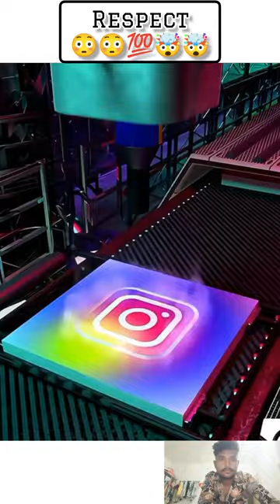Beautiful Tiger 😳🐅😳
respect
respect life
respect moment
like a boss respect
respect tiktok
respect videos
respect moment in the sport
football respect
respect moments
respect in sport
top respect shorts
respect moments in sport
respect song
copy and paste
paste
copy paste video on youtube and earn money copy paste
tik tok Bailey's
tik tok viét nam
nhay tik tok
tik tok nhay
los mas nuevos tik tok
tik tok victory
tik tok hero team
bailes de tik tok
funny tik tok videos
top diéu nhay tik tok
respect
ytshorts
respect song
youtube app
respect boy
yt shorts
Dest respect
videos respect channel
respect status
respect clips
amazing videos
viral videos
motivation
great act
good people
humanity.
shorts
respect 💯
Xxx tik tok
respect
tiktok xxx
respect shorts
تفریح
Xxx tiktok
shorts
tiktok xxx
respect 💯🤯👌😱
Cartoon xxx XXX
pecnekT
xxx
cr7
шорты
comedy
short video
skibidi toilet
song
comedy video
ronaldo
funny video
bike rider
dj song
respekt
rider
a4
football
jcb
kite
short
techno gamerz
bhoot
dj
fish
respect video
hope channel live
gana song
mrbeast
new song
respect 💯 shorts
tiktok video
short
funny videos
futbol
funny shorts
football skills
مزاحیہ ویڈیو
respect short video
bike videos
football shorts
2023 шорты
respect shorts 2023
уважай шорты, видео
shorts respect
مضحکہ خیز
уважаю шорты
уважать
внимание
hurmat
Saygı
menghormati
احترام
شارٹس کا احترام کریں
شارٹس
ڈی جے گانے

reaction shorts
reaction videos